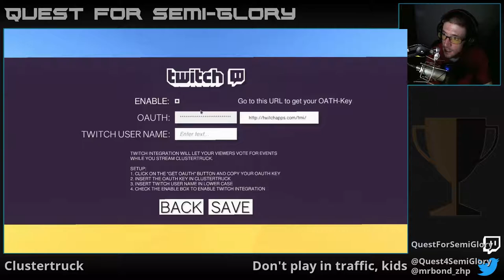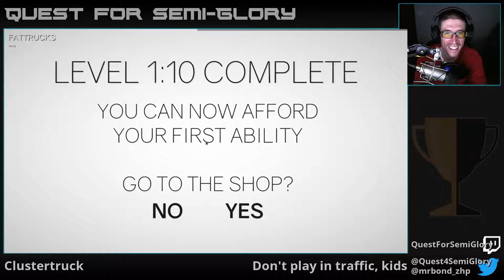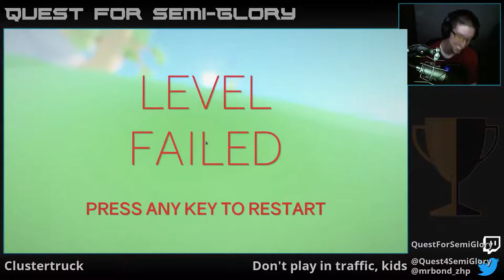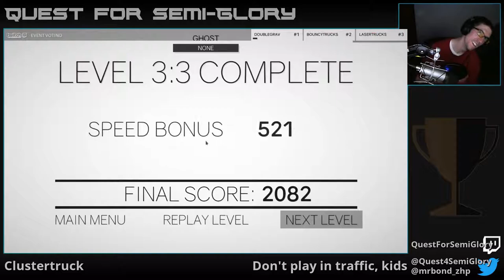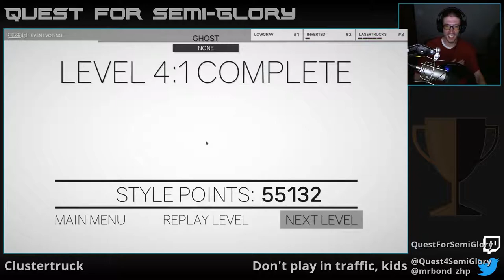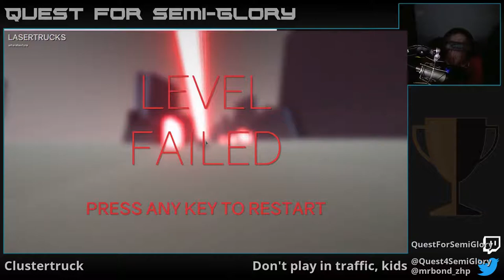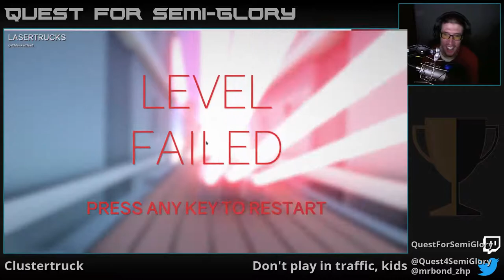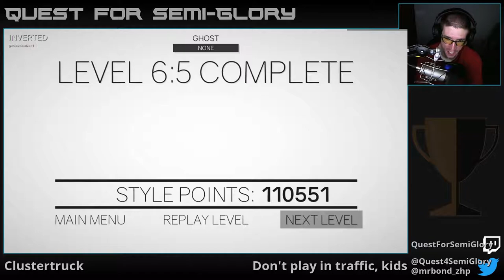Quest for Semi-Filler - Session 7.2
Why is this so fun.